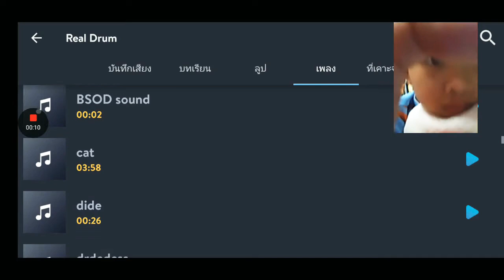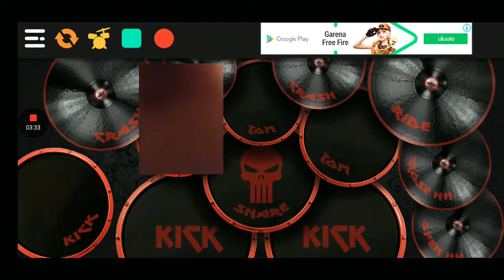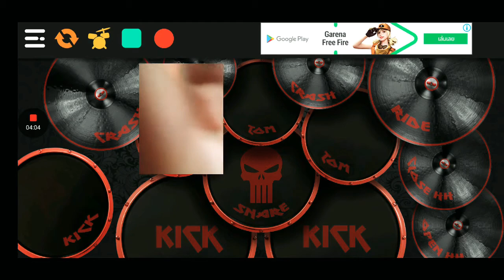อย่างเหนื่อย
เหนื่อยมากๆ